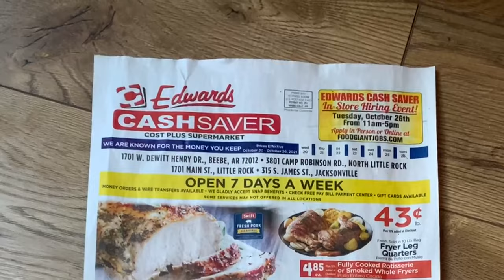Powerful Tips If You Officiate or Preach a Funeral Memorial Service or just Speaking at a Funeral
Check out my Video How to Conduct a Funeral Beginning to End...

How To Officiate or Conduct A Funeral or Memorial Service.

How To Officiate, Perform, Prepare, Preparation or Preach A Funeral or Memorial Service. Order Of Service, Songs, Prayer, Sermon, Eulogy, graveside service. Funeral Planning for a traditional funeral some refer as celebration of life.
If you have simply been asked to give a eulogy, I cover that too.

Drop Me A Line:
Chaplain Reece
15 Aurora Ln
Vilonia, Ar 72173

I invite you to prayerfully consider partnering with us! Your gift will help offset the high costs of keeping this ministry running so we can continue to provide high quality ministry so that people’s lives will continue to be transformed through the teaching of His word. To God be the glory for the great things He has and will continue to do through your gift!

Thank you for Your Gift, it’s greatly appreciated.

I.                    SONG

II.                   INTRODUCTION:

My Name is Chaplain Reece, I want to thank you for being here today. Thank You also for your many expressions of love and concern.

III.                PRAYER

IV.                OBITUARY

V.                  SONG

VI.                SERMON:                                                                                             The death of someone is never easy. But gathered here today we can show our love and concern for each other. Today we can share memories of ________________ and we can look into Gods Word for the Comfort and Guidance we need.

Now that ______________ is gone, you may be asking yourself …. What now? What do I do?                                                             Let me urge you to stand on 4 Eternal Truths from Gods Word.

1.       STAND ON THE TRUTH THAT GOD IS GOOD

·       PS 33:5 The earth is full of the Goodness of The Lord

·       PS 34:8 O Taste and see that the Lord is GOOD

·       James 1:17 Every Good and Perfect Gift is From Above

A.      You say: Chaplain Reece if God is so Good, why is there so much Evil, Pain and Suffering in the world?

B.      That’s Because John 10:10 says The thief cometh not but for to steal, to Kill and destroy

C.       But thank God Jesus said, but I am come that ye might have life and have it more abundantly.

2.       STAND ON THE TRUTH THAT GOD LOVES YOU

·       John 3:16 says .. For God So Loved the World that….

·       Romans 5:8 .. For God Commendeth His Love

·       1 John 4:8 simply says… God is Love

A.      When Something Terrible happens its easy to say.. God doesn’t love me.

B.       But He does Love you and wants to know you. He proved this by sending His Son Jesus.

C.       Life Can be Extremely Hard but stand on the Truth That GOD LOVES YOU.

3.       STAND ON THE TRUTH THAT GOD CAN HELP YOU

·       2COR 1:3 Blessed be God, Even the Father of Our Lord Jesus Christ, The Father of Mercies and the God of all COMFORT.

·       1PETER 5:17  says Casting all your care upon Him

·       Mat 11:28 Jesus Said : Come unto me all ye that labor and are heavy laden and I will give you REST.

·       PS 121:1,2 Says, I will lift up Mine Eyes unto the Hills from whence cometh my HELP, my help come

A.      STAND ON THE TRUTH THAT GOD CAN HELP YOU

4.       STAND ON THE TRUTH THAT GOD HAS A PLAN

·       GOD Had a Plan for _____________’s life.

·       {Name accomplishments of person}

·       But now __________________ is Gone

·       The PLAN has been fulfilled

·       We are all still here right now living breathing

·       If _______________ could speak to us right now they would tell us all to Find and Fulfill Gods Plan for our lives.

A.      This truth should cause us all to examine our lives

B.      Take A look back… Whats your life been like

C.       Take a look forward.. What does your life look like?

D.      Have you been fulfilling God’s Plan?

Ø  Conclusion: The next weeks and Months may be difficult………But Remember,

1.       GOD IS GOOD

2.       GOD LOVES YOU

3.       GOD CAN HELP YOU

4.       AND GOD HAS A PLAN

VII……CLOSING PRAYER ….. PLEASE STAND WITH ME

               VIII……SONG